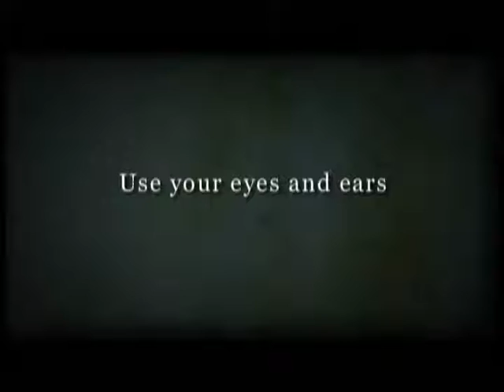Wandergates DEMO trailer